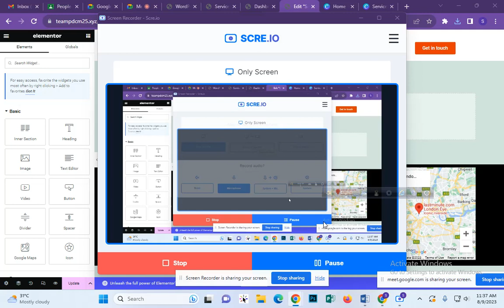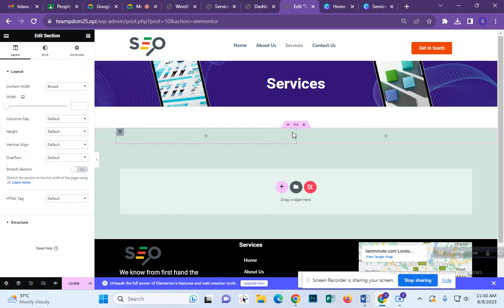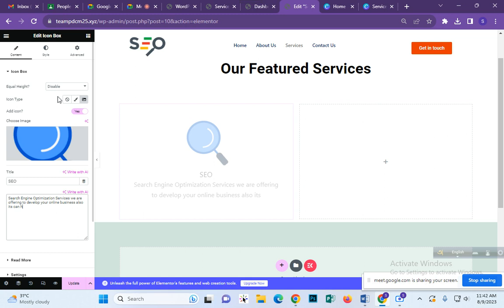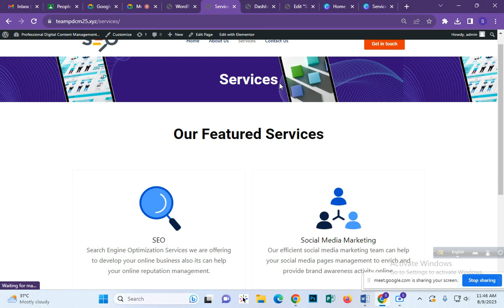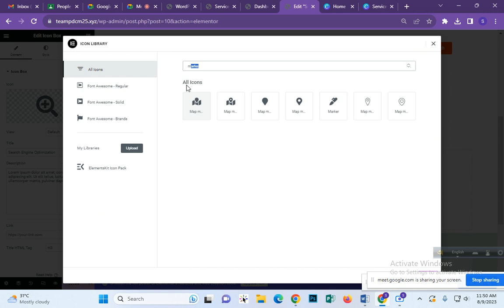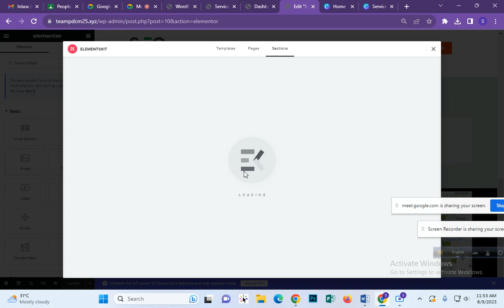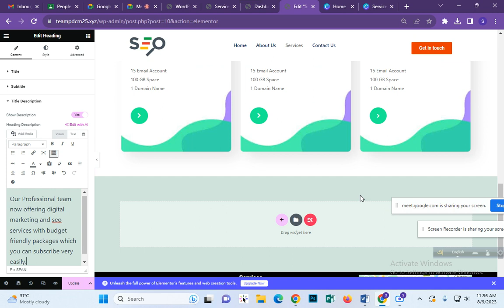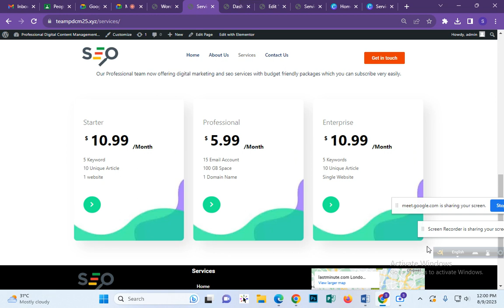Create Services Page With Elementor Part 2